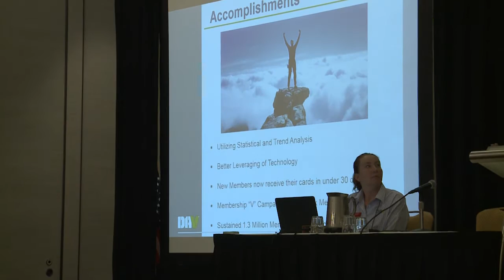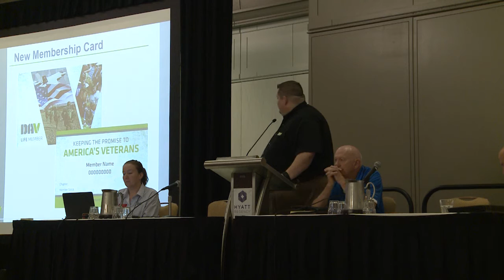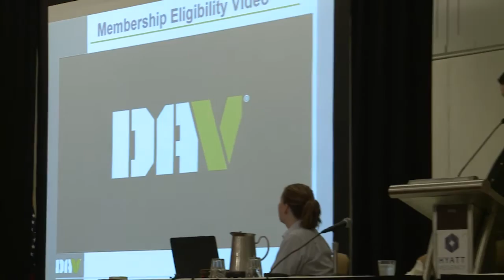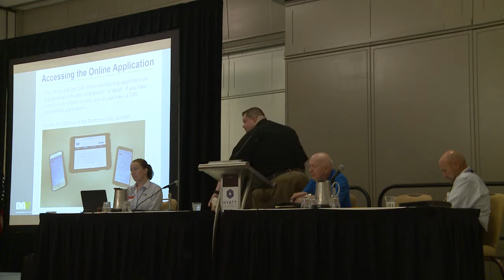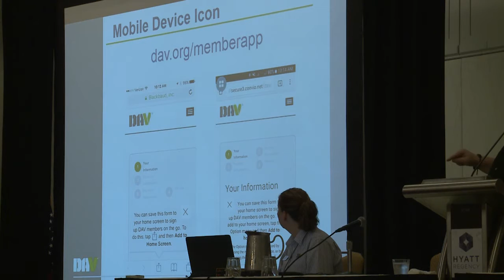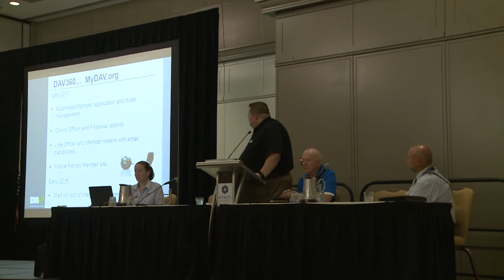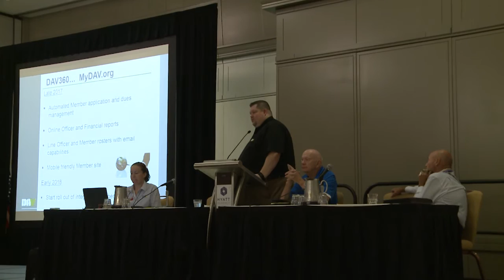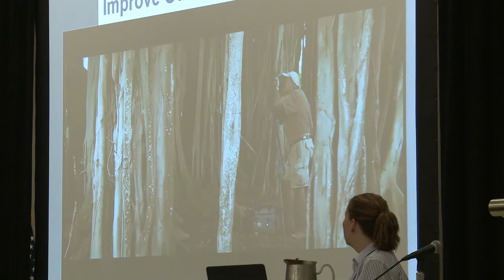Membership Seminar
2016 DAV National Convention Membership Seminar